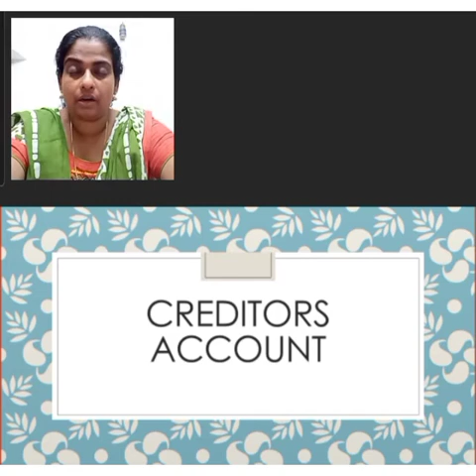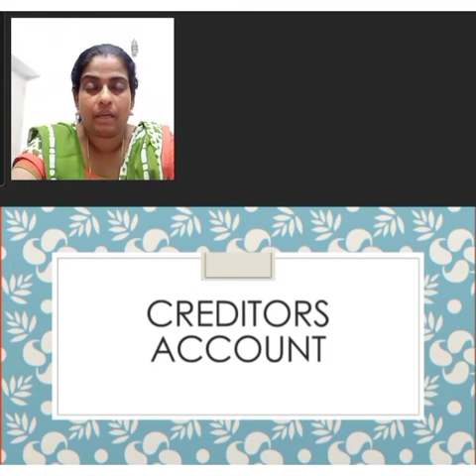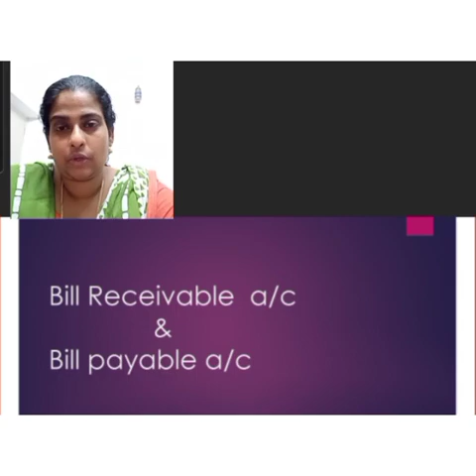Class 11 Accountancy 9/1/21 Module 5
Incomplete  Records